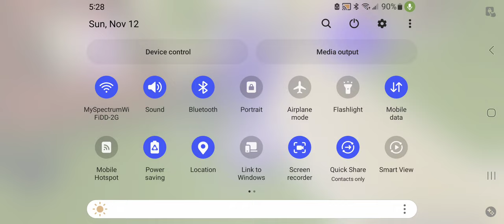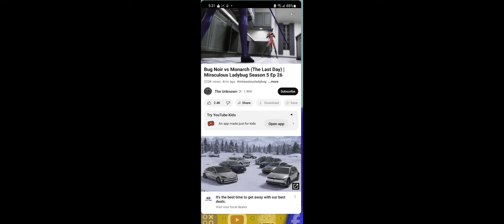Miraculous ladybug roblox Episode 2(1)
Pbs newshour october I have been trying